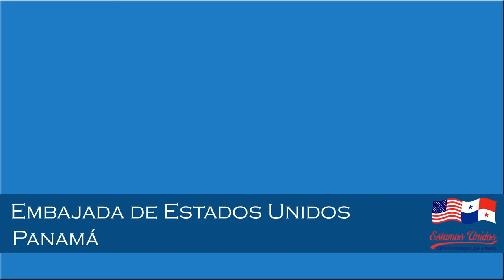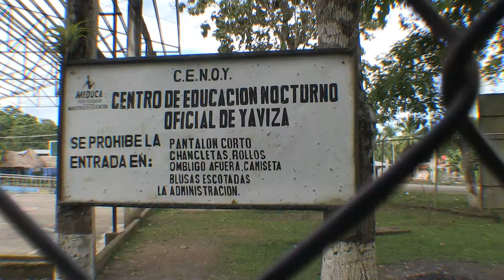Embajada de Estados Unidos apoya a La Provincia de Darien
El Embajador de Estados Unidos en Panamá  Jonathan Farrar, visito las  comunidades de Yaviza, Santa Fé y Metetí en la Provincia de Darien donde participo de la inaguracion de algunos proyectos impulsados por el gobierno de Estados Unidos.  Los proyectos son:  la construcción de un deposito  para el almacenamiento de madera,  Proyecto RET (programa para refugiados),  Educando para la Inclusión Social en Darién,   participo tambien de las clases de ingles que son impartidas a un  grupo de 50 estudiantes  en la extencion de la Universidad ISAE y tambien visito El centro de Alcance positivo.